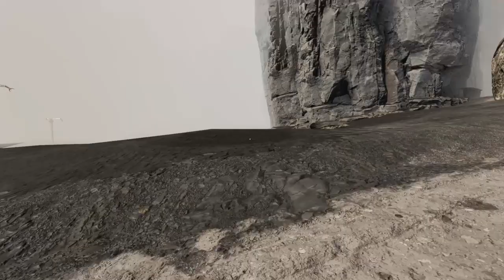Apex Legends Update 2.52 RANKED BADGES FIXED April Fools LTM is Gone - Rank Tier Difference Limit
Ranked parties now have a limit of a 3-rank tier difference between players
Previously earned Ranked badges should now display the correct rank
 A fix for Connection error Code:Cloud when reconnecting after a crash
 You can now correctly see previews of gifted items when receiving them
 Various minor fixes for localization, items, and cosmetics
 Several fixes to address Switch stability